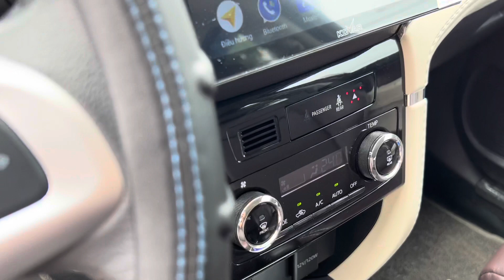( ĐÃ BÁN ) TOYOTA RUSH 2020 NHẬP INDO BS ĐẸP. ☎️0908779773 DUY HỖ TRỢ TỐI ĐA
💥Mới về Toyota Rush 1.5AT 2020 nhập Indonesia, màu đỏ mận, đã chạy 26.000Km, nội ngoại thất còn rất đẹp, đã dán film, bệ bước, ghế da ( màn hình Android chủ cũ sẽ lấy lại và thay bằng màn hình zin theo xe anh chị nhé )
👉Xe trang bị: đèn LED, điều hoà tự động, màn hình giải trí, camera lùi, cảm biến lùi, vô lăng bọc da tích hợp điều khiển, cửa gió máy lạnh cho cả 3 hàng ghế, cân bằng điện tử…
👉Cam kết xe ko tai nạn, ko thủy kích, động cơ hộp số chưa qua đại tu, keo chỉ nguyên zin, đồng hồ km chuẩn ko quay tua, bao test bao vận chuyển toàn quốc. Sai cam kết hoàn tiền 100%.
☎️ LH Duy: 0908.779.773 ( Youtube, TikTok & Google search )